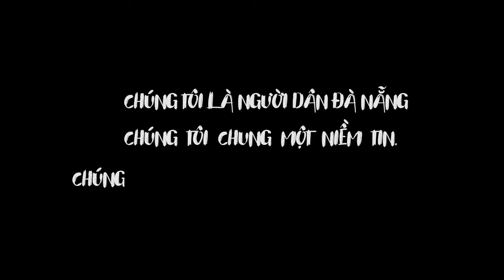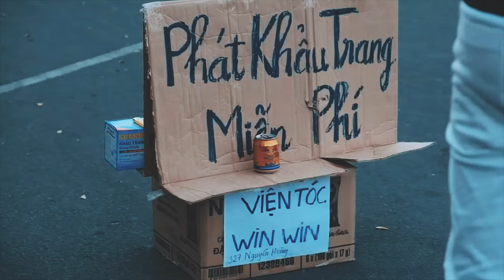BILL - Việt Nam Sẽ Chiến Thắng - COVID_19 ( ft.-X- TEAM ).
.BILL OFFICIAL và –X-TEAM.
    NHỮNG NGƯỜI TRẺ , MỘT THÔNG ĐIỆP CỔ VŨ CHỐNG COVID-19

 “ CHÚNG TÔI LÀ NGƯỜI DÂN ĐÀ NẴNG CHÚNG TÔI ĐANG CỐ GẮNG CHỐNG CHỌI VÀ CHUNG MỘT NIỀM TIN ĐỂ CHỐNG LẠI COVID – 19 “

 + Một ĐẤT NƯỚC duy nhất trên hành tinh có ngày GIỖ TỔ, cùng chung nguồn cội; chiến tranh không khuất phục, thiên tai không cúi đầu, khó khăn không chùn bước, dịch bệnh không run sợ!
+ Điều cốt lõi ở đây là gì, là TÌNH NGƯỜI , là máu mủ đồng bào, là người dân đoàn kết, là một chính phủ cộng sản quyết không để một ai bị bỏ rơi lại phía sau!

+ CẦN LẮM CÙNG NHAU CHIA SẼ VÀ LAN TỎA THÔNG ĐIỆP NÀY VỚI CHÚNG TÔI . XIN CHÂN THÀNH CẢM ƠN Ạ +

CHÚNG EM CẢM ƠN NHỮNG ANH CHỊ ĐÃ ĐÓNG GÓP CHO CHÚNG EM TƯ LIỆU VÀ GIÚP CHÚNG EM HOÀN THÀNH DỰ ÁN MV LẦN NÀY Ạ . EM XIN CẢM ƠN Ạ

CA SĨ :
 .  BILL
.  GIA HUYỀN
CA SĨ BÈ :
.  ANH TUẤN
.  MỸ DUYÊN
 BIÊN ĐẠO ĐỘNG TÁC :
.  NGUYỄN HUY ANH ( LINK )
  EKIP :
.  NGUYỄN NGỌC VỞ
 EDITOR :
- NGUYỄN NGỌC VỞ
- BILL
POSTER :
- DƯƠNG ĐÌNH VŨ
ĐẠO DIỄN , KỊCH BẢN :
. -X- TEAM
. BILL OFFICIAL
MIX , MASTER :
.  BIN STUDIO
TƯ LIỆU + TÀI LIỆU
. QUANG THÁI
. HỌC DỰNG PHIM ĐÀ NẴNG
. MV VIỆT NAM SẼ CHIẾN THẮNG

P/S : Mong mọi người ủng hộ

© Bản Quyền Thuộc Về Bill Official
© Copyright by Bill Official ☞  Do not Reup